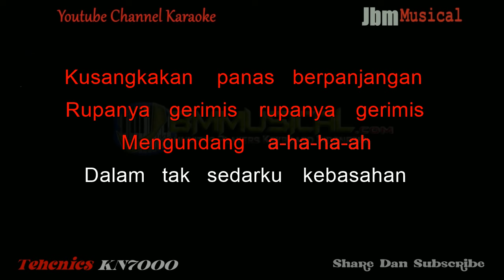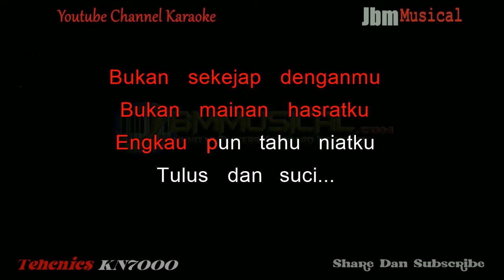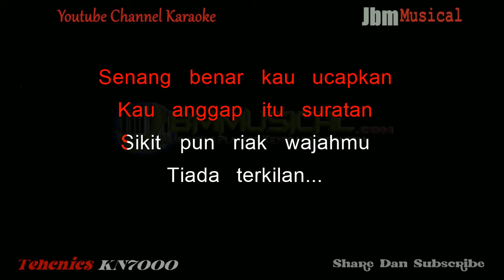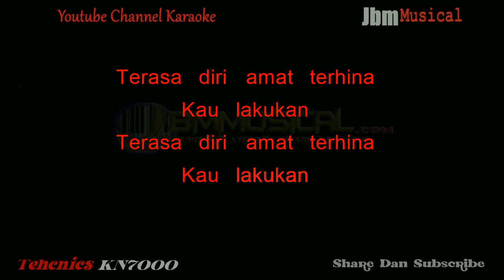DECKY RYAN - GERIMIS MENGUNDANG ( NADA RENDAH PRIA ) || KARAOKE KN7000